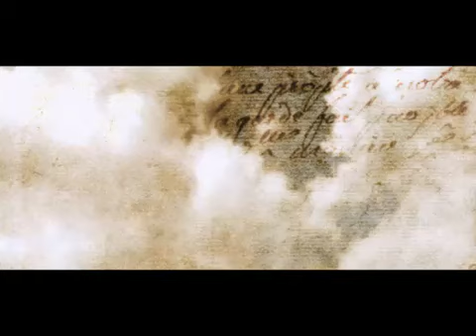Phamie Gow - War Song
Taken from Moments of Time